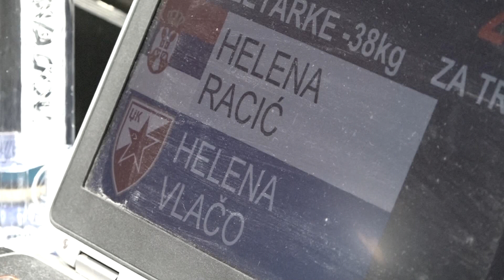Helena Racić SEN Helena Vlačo CZB 0:1 -38kg Czkup2024 BRONZE